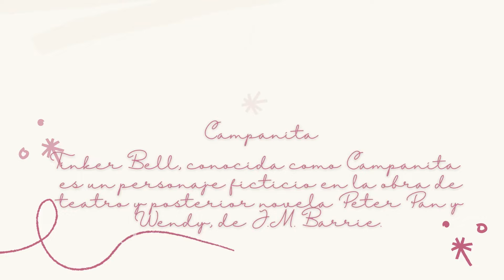CAJITA FELIZ - WALT DISNEY WORLD 50 ANIVERSARIO - FIGURA 13 CAMPANITA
A partir del 26 de enero en tu Cajita Feliz.

Colecciona todas la figuras de la edición de la Cajita Feliz del mes de enero de 2022.

Reseña de la Colección del 50 Aniversario de Walt Disney World de la Cajita Feliz de McDonald's, en este video CAMPANITA!!

Tinker Bell, conocida como Campanita en Hispanoamérica y Campanilla en España, es un personaje ficticio en la obra de teatro y posterior novela Peter Pan y Wendy, de J.M. Barrie. Igualmente, aparece en numerosas adaptaciones cinematográficas incluyendo el conocido filme animado de Disney Peter Pan.

El video está dirigido al público joven y adulto y coleccionistas o interesados en este tipo de contenido, recomendado para edades de 13 años en adelante. El contenido de este video es apto para todo público.